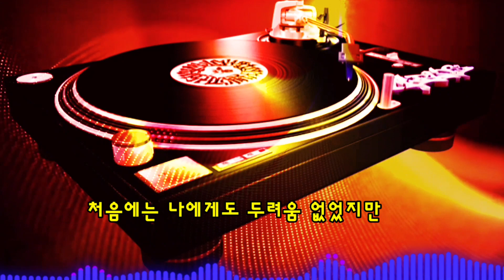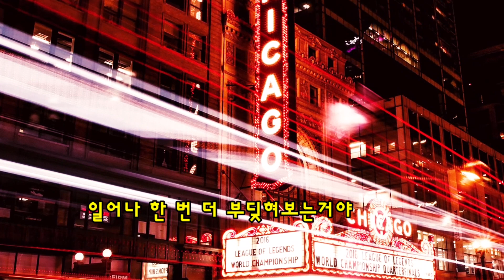윤태규 [마이웨이] M/V ~ 아주 멀리 왔다고 생각했는데🎵"자막"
윤태규의 "My Way"

누구나 한번쯤은 넘어질 수 있어

이제와 주저 앉아 있을수는 없어

내가 가야하는 이 길에 지쳐 쓰러지는 날까지

일어나 한번 더 부딪혀보는거야

[어려울때 일수록 다시 일어나 화이팅 하십시요]